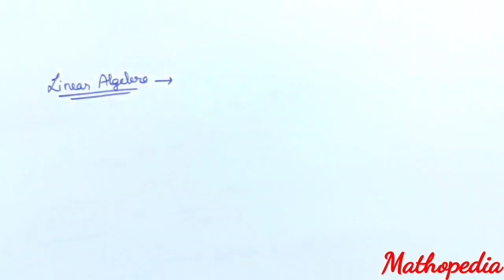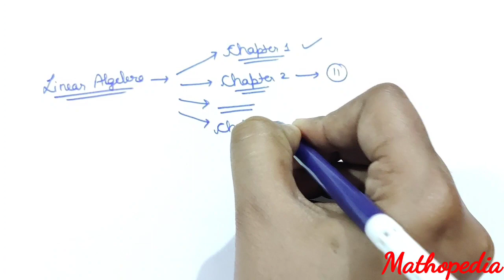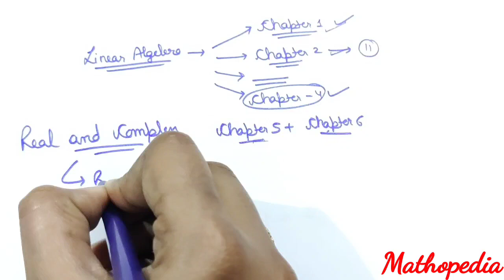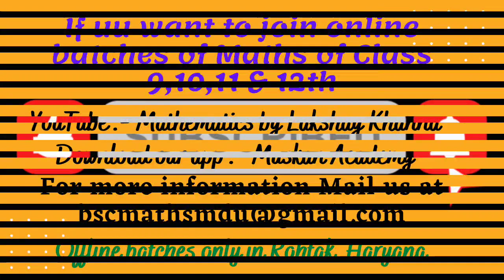Must watch if uu are a student of 6th Semester || Mathopedia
Beta and Gamma Functions (Chapter 2)

Thanks a lot for giving us lot of Support 🙏🙏